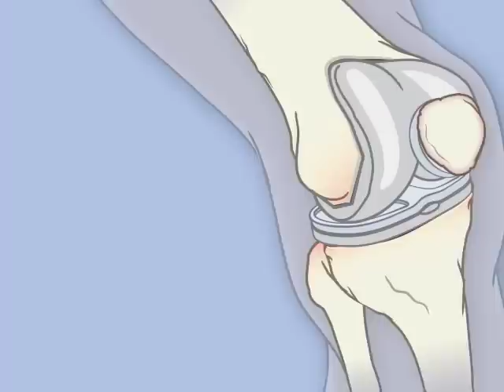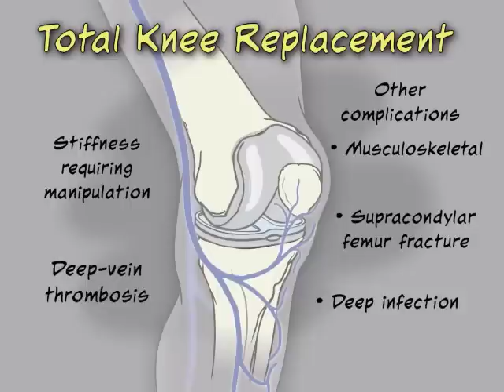Is It Time for TKR?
Is the benefit of total knee replacement worth the postoperative pain and possible long-term complications? The results of a randomized trial are summarized in this short animated NEJM Quick Take video.

See the NEJM article, "A Randomized, Controlled Trial of Total Knee Replacement"